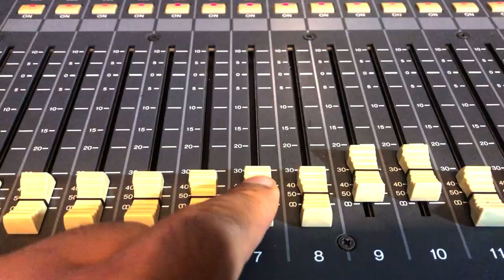Flor de Reggaeton Jonathan Sanchez and Heiko Alva (flor de la canela) official Music Video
Jonathan Sanchez - Flor de Reggaeton
Artist Duo Heiko Y Jona

Video demo, No comercial, sin fines de lucro.
Musical arrangement Jonathan Sanchez

Video Shoot - Juan Herrera
video Edition - Jonathan Sanchez
Singers:

Flor de Canela parts belong to Chabuca Granda
all credits to peru
other video shots from free licenses videos